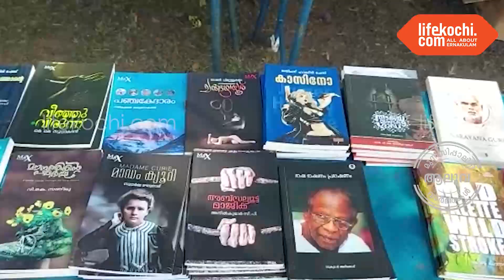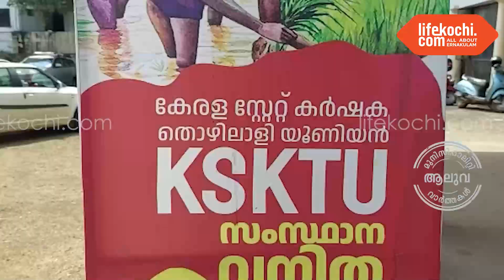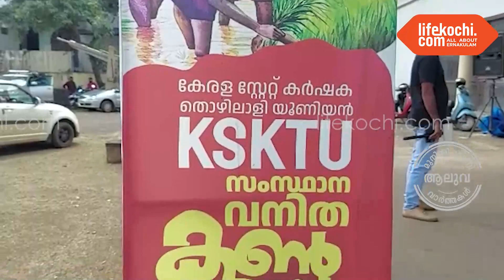ആലുവ : കേരള സ്റ്റേറ്റ് കർഷക തൊഴിലാളി യൂണിയൻ (KSKTU) സംസ്ഥാന കൺവെൻഷൻ നടന്നു.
ആലുവ : കൺവെൻഷൻ മുൻ മന്ത്രിയും സിപിഎം കേന്ദ്ര കമ്മിറ്റി അംഗം ശ്രീമതി ടീച്ചർ നിർവഹിച്ചു. സി.എൻ. മോഹനൻ CPM  ജില്ലാ സെക്രട്ടറി ചടങ്ങിൽ സംസാരിച്ചു. കെ. കോമളകുമാരി കൺവീനർ വനിതാ സബ് കമ്മിറ്റി, എൻ . ചന്ദ്രൻ KSKTU സംസ്ഥാന ജനറൽ സെക്രട്ടറി എന്നിവർ ലൈഫ് കൊച്ചിയോട് സംസാരിക്കുന്നു. വാർത്തയുമായി ലൈഫ്കൊച്ചി റിപ്പോർട്ടർ അജ്മൽ കാമ്പായി.